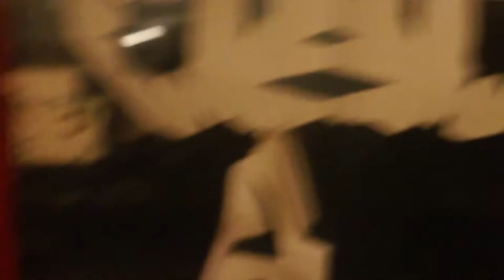Noiseberg #76 – Louise Vind Nielsen — Part two